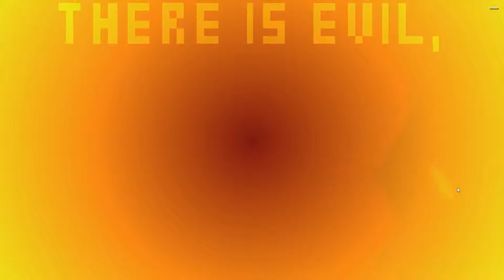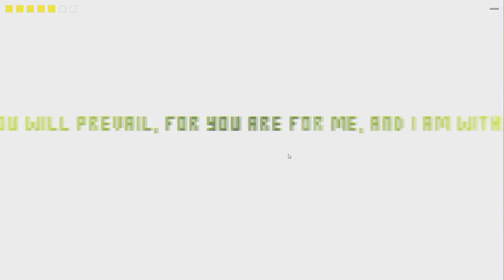GETTING ATTACKED BY TRIANGLES | David.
Geometry is the worst.

This video contains "David." gameplay, tips, and more. Enjoy!